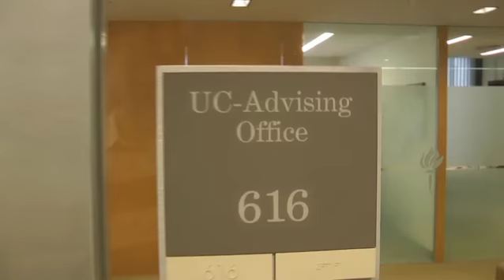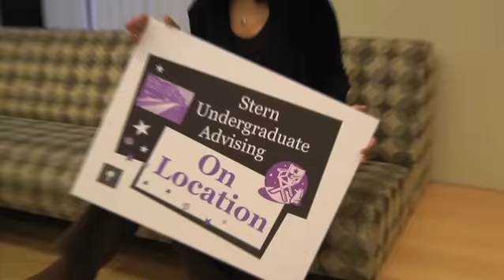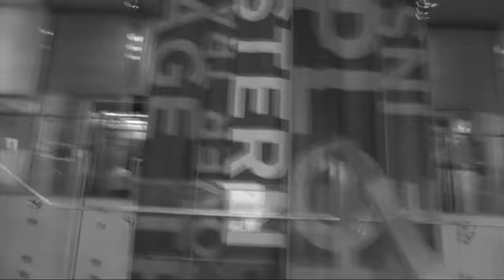NYU Stern Undergraduate College - Spring '11 Updates